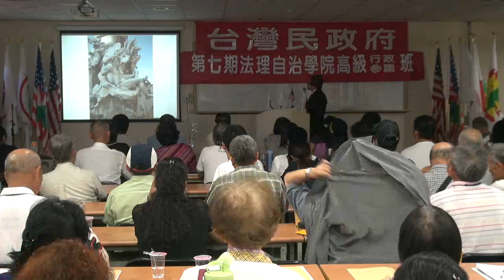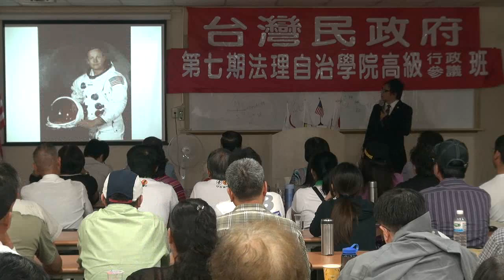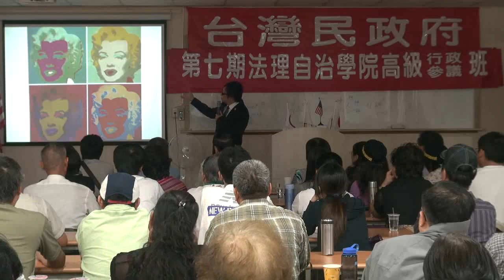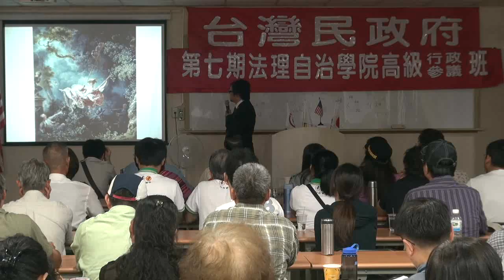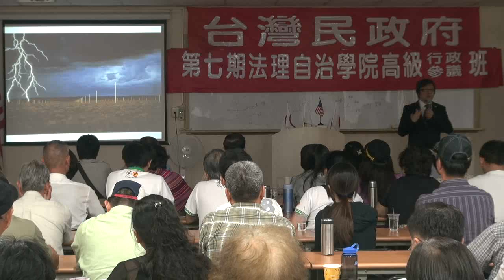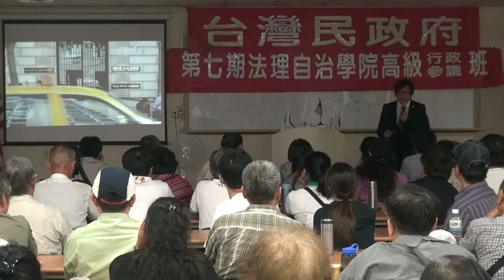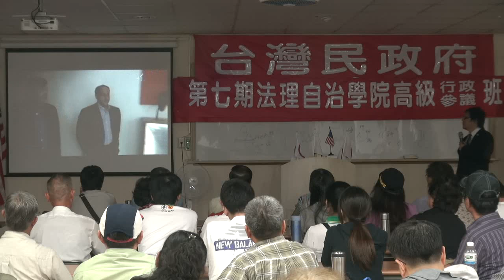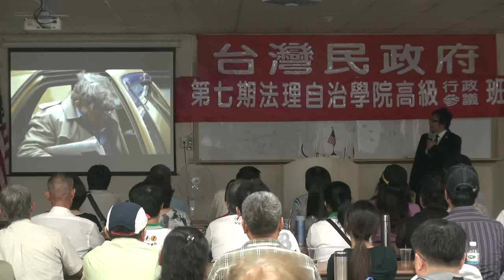120901-6b-藝術欣賞入門-徐格麟-台灣民政府第7期高級行政參議班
120901-6b-藝術欣賞入門-徐格麟-台灣民政府第7期高級行政參議班